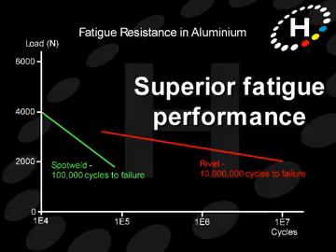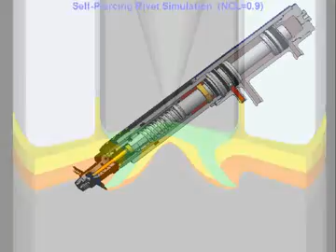Henrob Automotive Industry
A look at Henrob in the automotive industry.

Henrob's principal activity is designing and manufacturing self-piercing rivets (HSPR) and installation systems. Henrob has grown to include operations in the USA, Australia and Germany. Additional distribution channels throughout Europe and the Pacific Rim allow easy access to a wide variety of markets worldwide. In all industries, Henrob is the world leader in self-pierce riveting technology.

Self-pierce riveting is a process of joining two or more layers using an engineered rivet. Unlike conventional riveting, HSPR does not require a drilled or punched hole. In terms of product design and ease of integration into your manufacturing process, HSPR is a very flexible system. Ensuring superior, consistent joint performance, HSPR can outperform both conventional riveting and welding.

HSPR joins a range of dissimilar materials such as steel, aluminum, plastics, composites and pre-coated or pre-painted materials. Benefits include low energy demands, fast cycle times, no heat, fumes, sparks or waste, repeatable quality and automatic rivet feed for continuous production.

Whether developing a new product or streamlining assembly of an existing one, you can rely on Henrob's experience and innovation in riveting technology. From standard tools to customized systems, from rivet joint design assistance to automated assembly cells, Henrob can find your optimal solution.